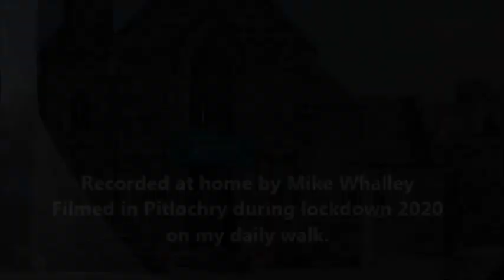All my Hope (Crowder) performed by Mike Whalley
From the original by Crowder, my version of All My Hope - recorded at home and filmed around Pitlochry, Perthshire during lockdown on my daily walk.